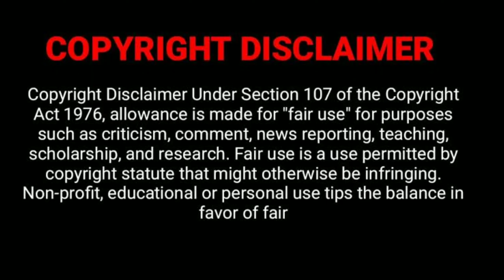பணக்காரர்கள் மட்டுமே சாப்பிடக் கூடிய உணவுகள் Most Expensive desserts